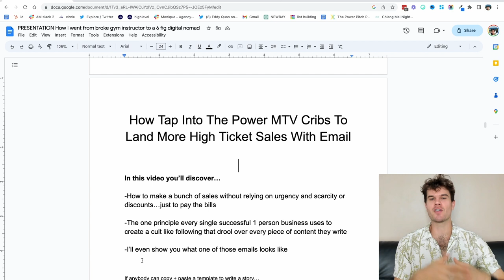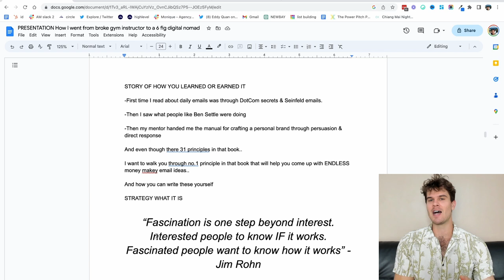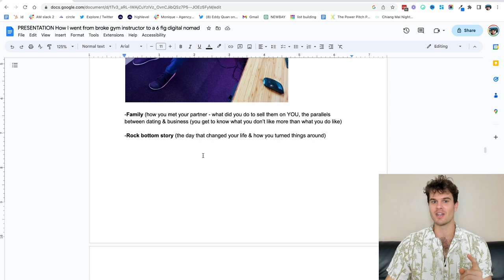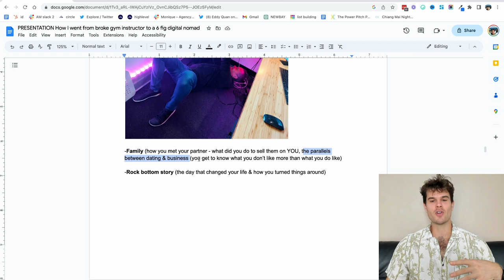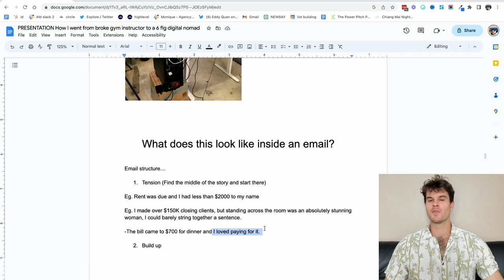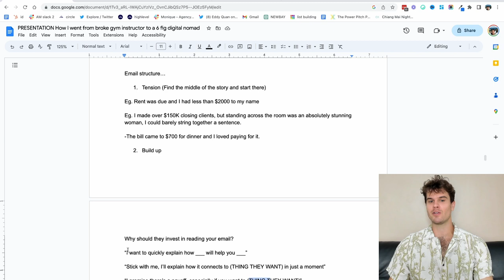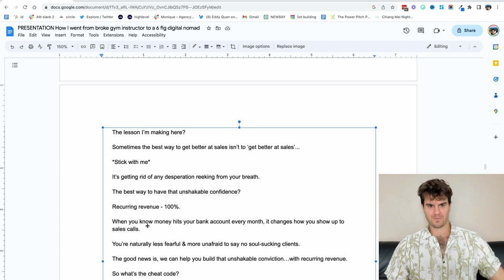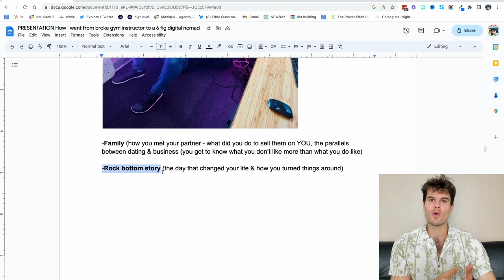THIS Is Why You're Not Making More Sales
If you're a one person business, I made this video for you.

-How to make a bunch of sales without relying on urgency and scarcity or discounts…just to pay the bills

-The one principle every single successful 1 person business uses to create a cult like following that drool over every piece of content they write

-I’ll even show you what one of those emails looks like.

Prompt Engineering Course For Marketers??

CHAPTERS

00:00 - The one thing missing from your sales
01:30 - What makes people like you
03:31 - How you get people binge reading your emails
06:16 - Don't forget to document this
07:50 - how to put it together
11:44 - Summary